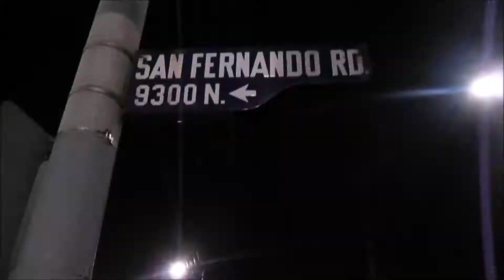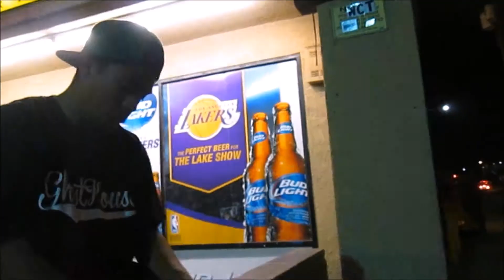Wild Will - Style of The Will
Official Visual to "Style of The Will" by WildWill
Prod. by GZA Instrumental
Filmed by Chaplin
Edited by Wild Will

Click This Link To Shop For Merch !

Download FULL Mix-tapes
Datpiff :

2018 Ghost House Productions 818